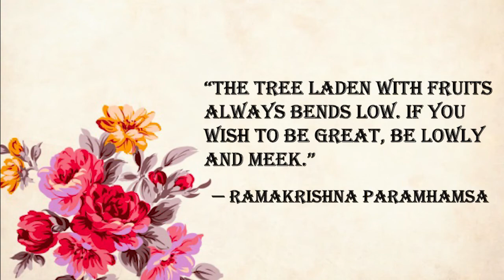THE GOSPEL OF SRI RAMAKRISHNA IN BENGALI || CHAPTER - 4 || PART - 27 || DISCIPLINES OF TANTRA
Disciplines of Tantra
NARENDRA: "Isn't it true that the Tantra prescribes spiritual discipline in the company of woman?"
MASTER: "That is not desirable. It is a very difficult path and often causes the aspirant's downfall. There are three such kinds of discipline.   One may regard woman as one's mistress or look  on oneself as her handmaid or as her child. I look on woman as my mother. To look on oneself as her handmaid is also good; but it is extremely difficult to practise spiritual discipline looking on woman as one's mistress. To regard oneself as her child is a very pure attitude."

The sannyasis belonging to the sect of Nanak entered the room and greeted the Master, saying, "Namo

Narayanaya." Sri Ramakrishna asked them to sit down.

All is possible with God
MASTFR: "Nothing is impossible for God. Nobody can describe His nature in words. Everything is possible for Him. There lived at a certain place two yogis who were practising spiritual discipline. The sage Narada was passing that way one day.   Realizing who he was, one of the yogis said: 'You have just come from God Himself. What is He doing now?' Narada replied, 'Why, I saw Him making camels and elephants pass and repass through the eye of a needle.' At this the yogi said: 'Is that anything to wonder  at? Everything is possible for God.' But the other yogi said: 'What? Making elephants pass through the eye of a needle - is that ever possible? You have never been to the Lord's dwelling-place.' "

Then he sang:
Taking the name of Kāli, dive deep down, O mind, Into the heart's fathomless depths, Where many a precious gem lies hid.
But never believe the bed of the ocean bare of gems If in the first few dives you fail;
With firm resolve and self-control
Dive deep and make your way to Mother Kāli's realm.

"There lived in a village a young man named Padmalochan. People used to call him 'Podo', for short. In this village there was a temple in a very dilapidated condition. It contained no image of God. Aśwattha and other plants sprang up on the ruins of its walls. Bats lived inside, and the floor was covered with dust and the droppings of the bats. The people of the village had stopped visiting the temple. One day after dusk the villagers heard the sound of a conch-shell from the direction of the temple.  They thought perhaps someone had installed an image in the shrine and was performing the evening worship. One of them softly opened the door and saw Padmalochan standing in a corner, blowing the conch. No image had been set up. The temple hadn't been swept or washed. And filth and dirt lay everywhere. Then he shouted to Podo:

You have set up no image here, Within the shrine, O fool!
Blowing the conch, you simply make Confusion worse confounded.
Day and night eleven bats Scream there incessantly.

Purification of mind
"There is no use in merely making a noise if you want to establish the Deity in the shrine of your heart, if you want to realize God. First of all purify the mind. In the pure heart God takes His seat.  One cannot bring the holy image into the temple if the droppings of bats are all around. The eleven bats are our eleven organs: five of action, five of perception, and the mind.

MASTER (in a serious tone): "Give up such a wife if she proves an obstacle in the way of spiritual life. Let her commit suicide or anything else she likes.  The wife that hampers her husband's spiritual life is an ungodly wife."

spiritual life. If the husband is good, then through the grace of God the wife may also follow his example."

This had a most soothing effect on M.'s worried mind. All the while he had been thinking: "Let her commit suicide. What can I do?"

M. (to the Master): "This world is a terrible place indeed."

MASTER (to the devotees): "That is the reason Chaitanya said to his companion Nityananda, 'Listen, brother, there is no hope of salvation for the worldly-minded.' "

On another occasion the Master had said to M. privately: "Yes, there is no hope for a worldly man if he is not sincerely devoted to God. But he has nothing to fear if he remains in the world after realizing God. Nor need a man have any fear whatever of the world if he attains sincere devotion by practising spiritual discipline now and then in solitude. Chaitanya had several householders among his devotees, but they were householders in name only, for they lived unattached to the world."
It was noon. The worship was over, and food offerings had been made in the temple. The doors of the temple were shut.   Sri Ramakrishna sat down for his meal, and Narendra and the other devotees partook of the food offerings from the temple.
RECITATION : MR. RONOJIT GUPTA
EDIT : SHAMPA ROY
SONG : MR. PRADIP BONDHYOPADHYAY